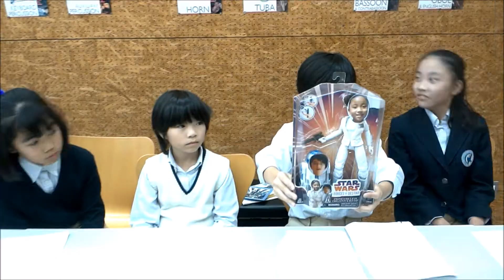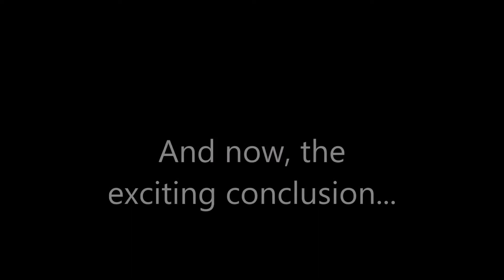The Arrival Season 2 Episode 4 A Wedding, A Hunger Strike, and Fuminobu The Movie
In our first episode of 2019, the Brainpoof team gets a strange request, Shintaro tries to get out of a wedding, and The Dictator declares a Hunger Strike at GKA!